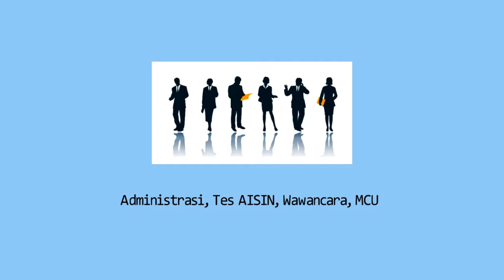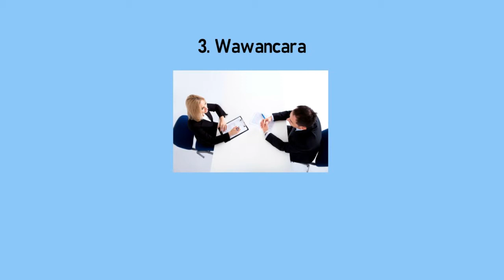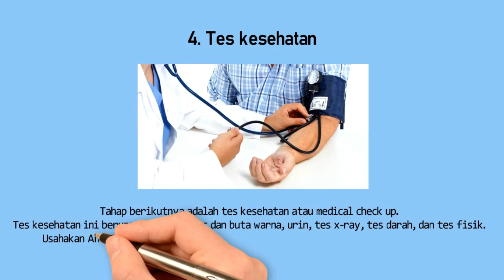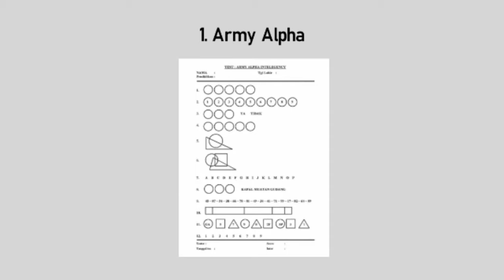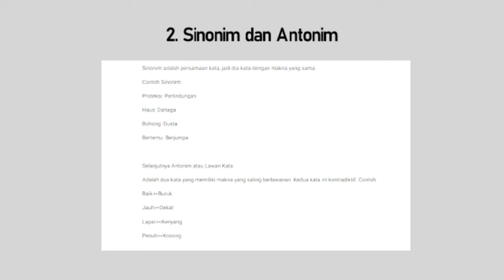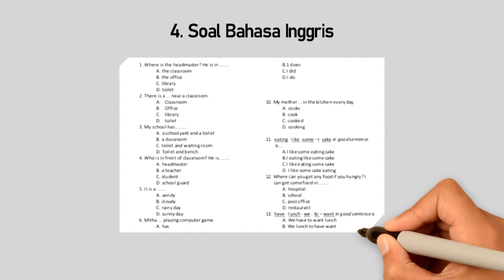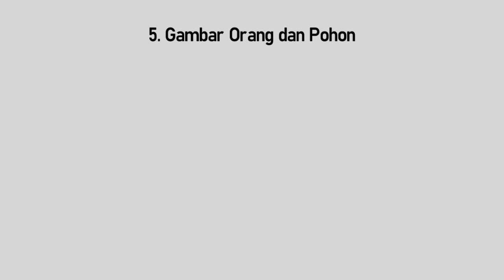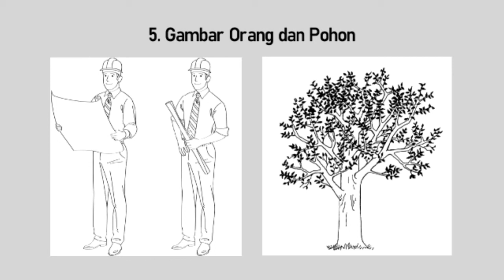AISIN Profil Perusahaan,Kisi kisi tes dan Kunci Jawabannya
PT Aisin Indonesia Automotive atau dikenal dengan PT AIIA adalah  perusahaan yang bergerak di bidang manufaktur komponen otomotif di Indonesia